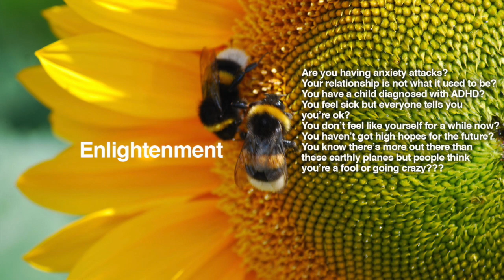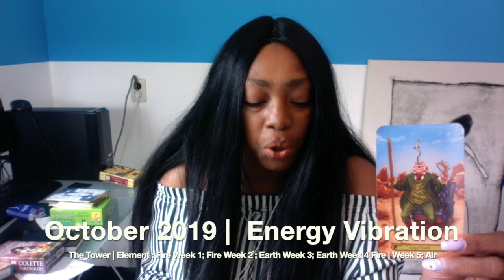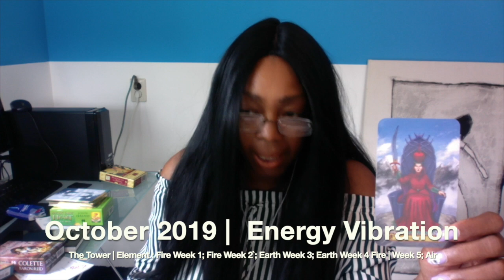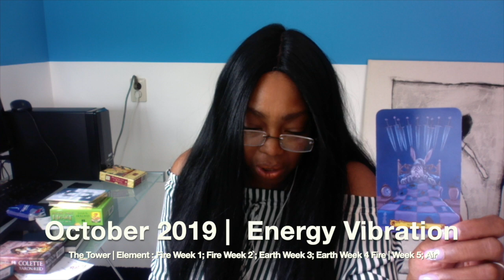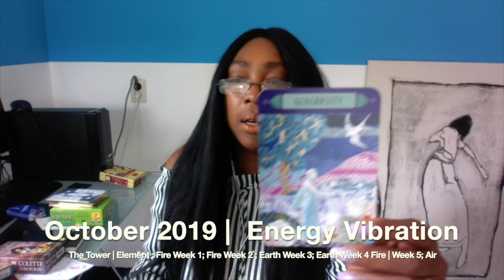TAURUS OCTOBER 2019 💝 Psychic Tarot Reading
Kathye